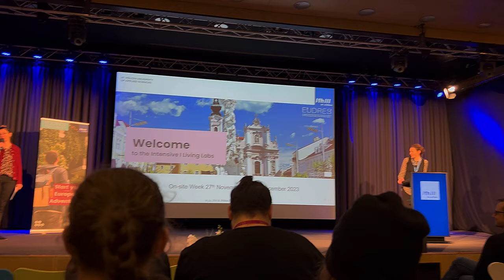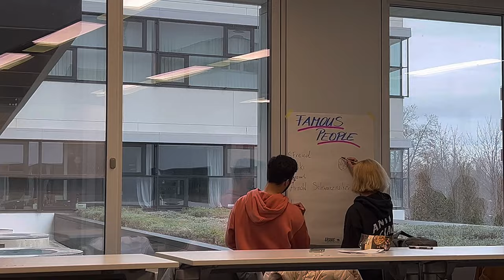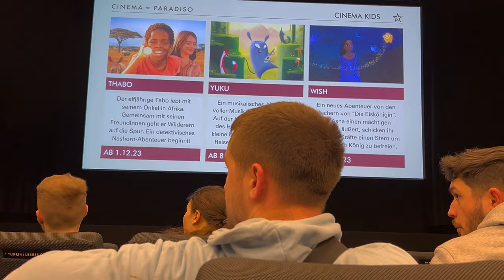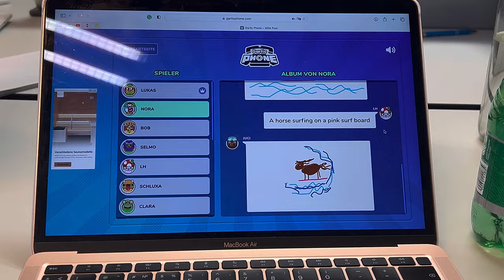E³UDRES² // AUSTRIA // STUDY ABROAD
Here’s a new video about my experience participating at I Living Lab E³UDRES² .

Let me know if you have any questions or suggestions for the next videos.

(and compliments too!🥰)

591